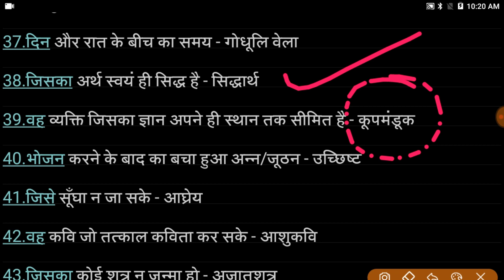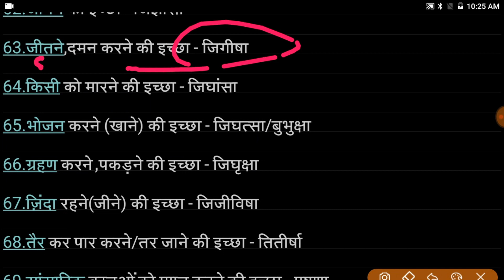वाक्यांश के लिए एक शब्द अतिमहत्वपूर्ण प्रश्न GENERAL HINDI GRAMMAR For UPSC RPSC UPPSC MPPSC LDC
पीडीएफ नोट्स के लिए टेलीग्राम जॉइन कर लीजिये